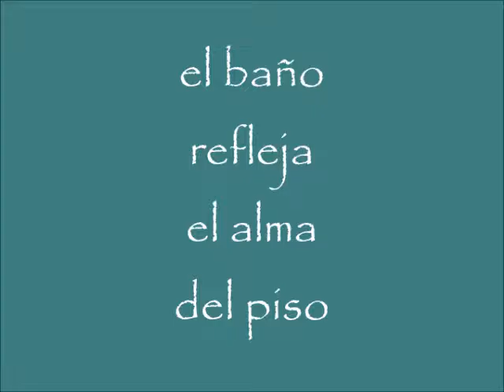Compra Piso en Barcelona - nuevo (2015), junto playa